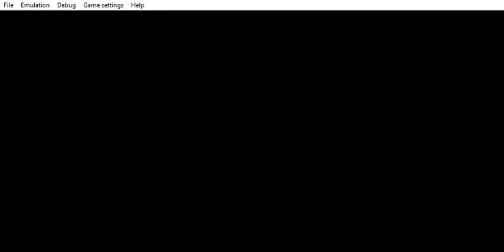PPSSPP v1 11 3 UCUS98617 Gangs of London™ 2022 05 11 19 41 06